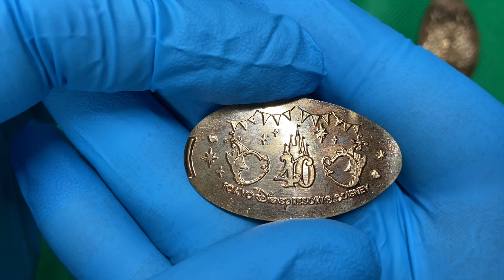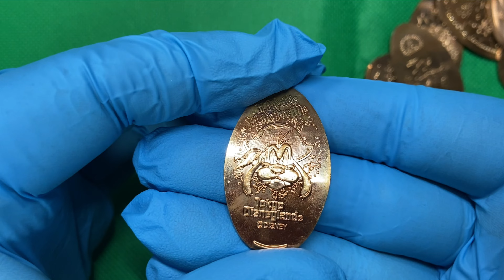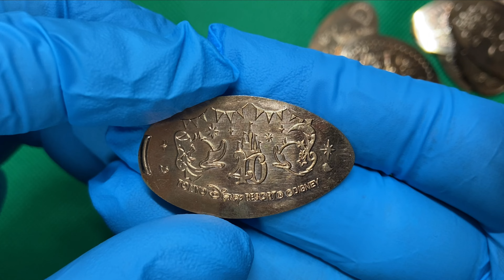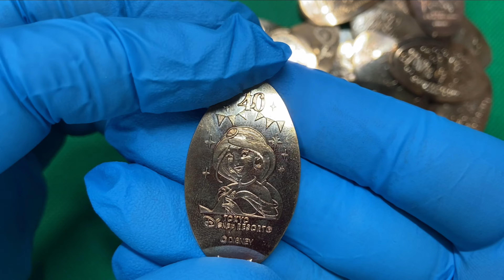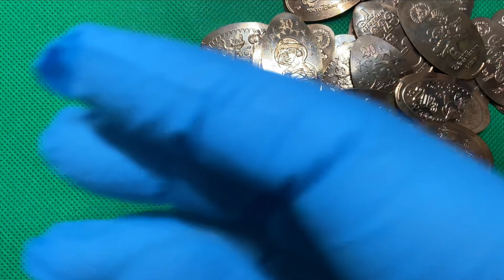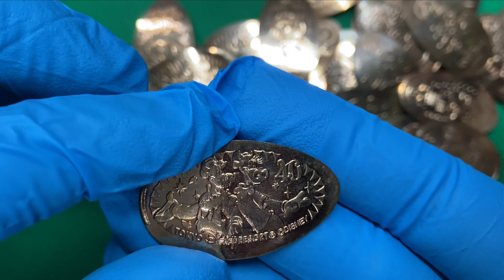集めたディズニースーベニアメダルを見る動画。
Disneyland
最近集めだしました。